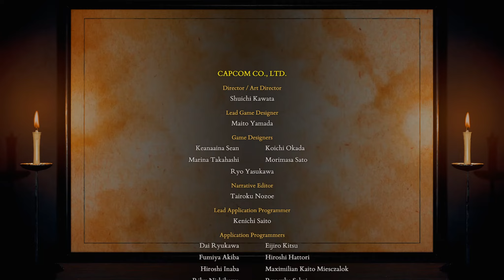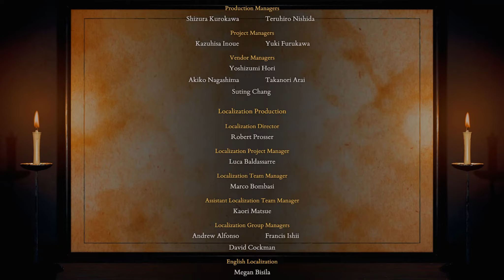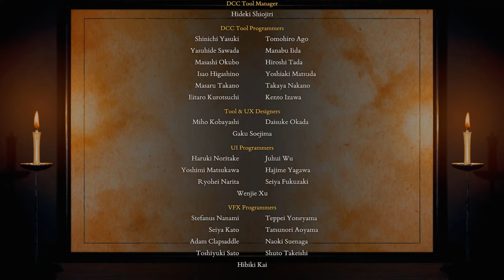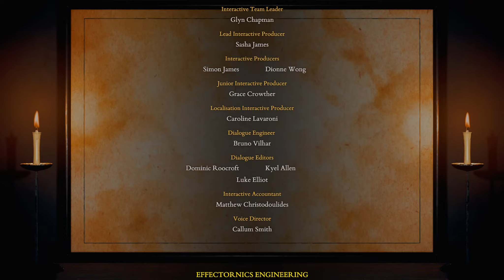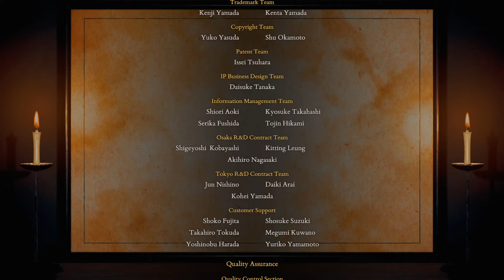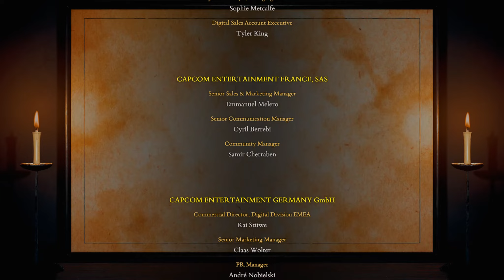Kunitsu-Gami: Path of the Goddess 🎭 FINAL NORMAL "EN EL FINAL DE LA NOCHE" 🎭 GUÍA STEAM ESPAÑOL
El monte Kafuku ha sido corrompida por la maldad de los Arreptos.
La Doncella Yoshiro y su fiel guardián Soh, tienen el deber de traer la paz a la que otrora fuese el Camino Sagrado de los Dioses, la noche alberga horrores pero es su deber sagrado el devolverle la vida y la felicidad a todos aquellos que viven en este lugar sagrado.
Que de lugar el camino rumbo al firmamento divino.

Hay mucho PEAK en mí "defensa de la doncella":
00:00  -  Cran Camino del Santuario
41:55  -  Nanamagari (JEFE FINAL)
55:12  -  Final, créditos y extras
En lo personal tengo que tragarme mis propias palabras (por la entrada de las novedades de julio 2024) ya que me mofaba de que este fuese el gran juegazo del mes... Pues bien, no es solo lo mejor de este mes tan cutre, es de lo mejorcito del año, canelita en rama de principio a fin.
Una versión ingeniosa con personalidad propia dentro del género "tower defense" en el que tenemos que proteger a la doncella mientras trazamos el camino y en el proceso gestionamos tiempo y recursos todo aderezado con cariño y pasión con pinceladas de lore (enemigos, historietas, comidas...) y un apartado artístico que te enamora perdidamente.
No tiene selector de dificultad (y el tercer jefe del juego se las trae mucho) y pese a que cada una de las fases tiene pinceladas propias (+ la sorprendente variedad de enemigos y aliados) que hacen en su conjunto que este viaje sea sobresaliente es cierto que si el género es puro "nicho" no se acabe convenciendo, eso sí, si te atrapa no lo soltarás fácilmente, me ha sido la mar de adictivo XD